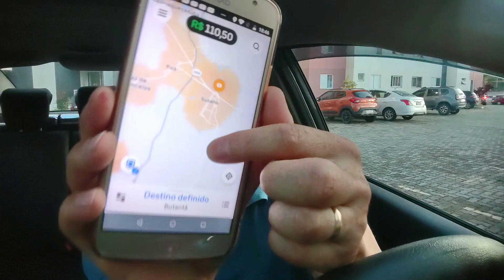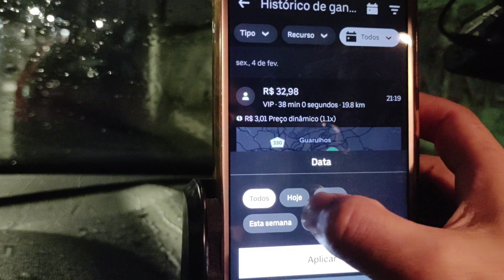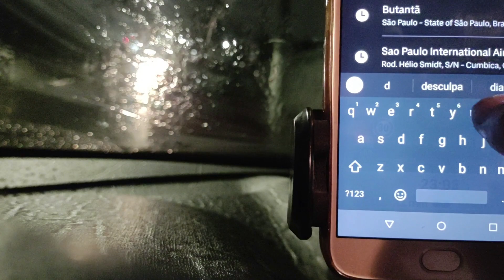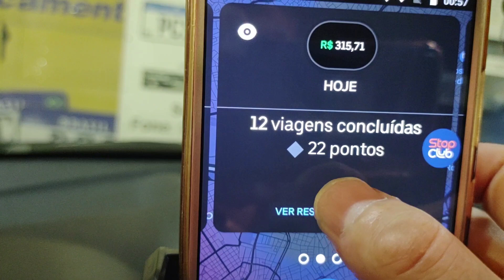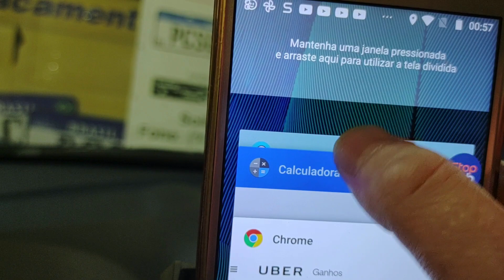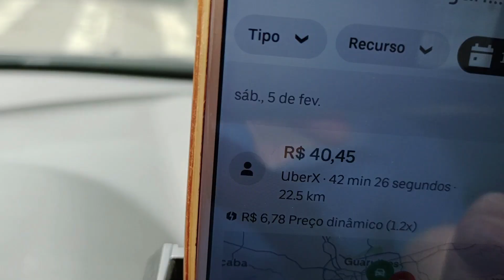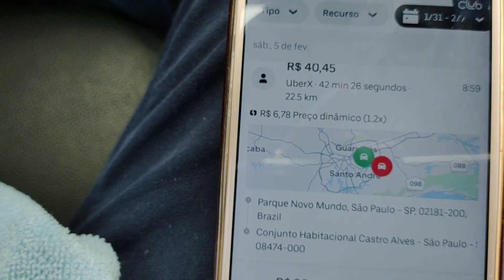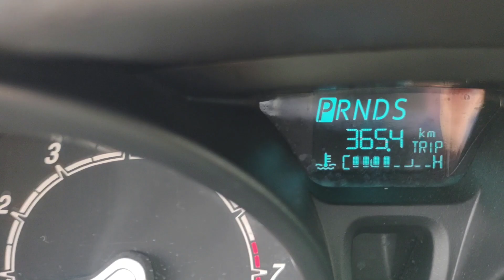UBER NA MADRUGADA EM SÃO PAULO 05 02 2022